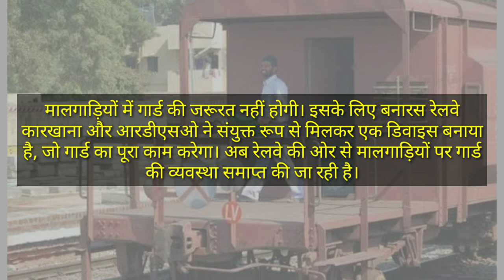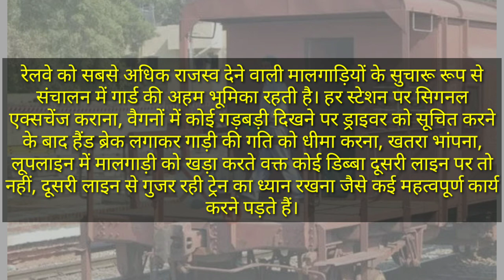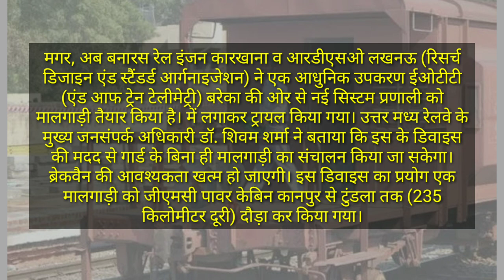EOTT System in Guard Breakvan